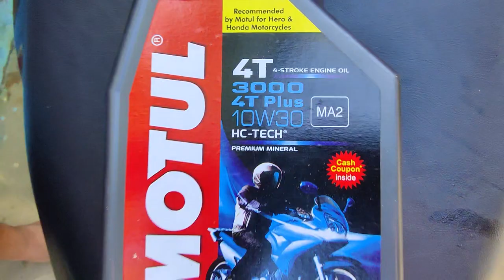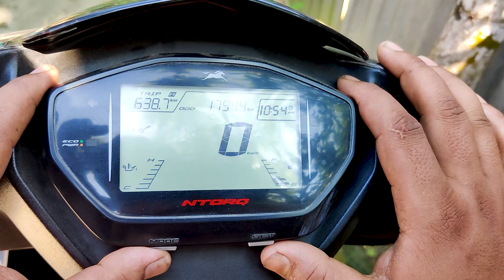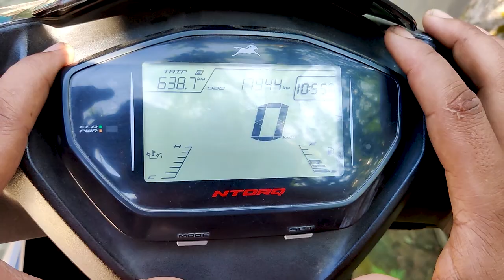Tvs Ntorq Engine oil Change | Tips & Tricks | Ep-1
Music